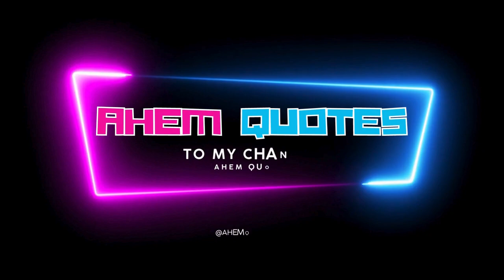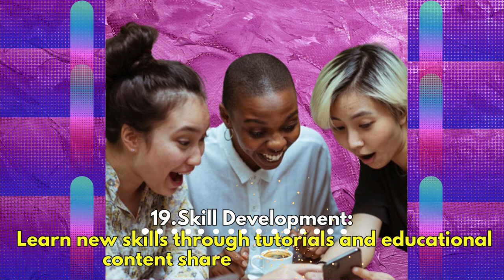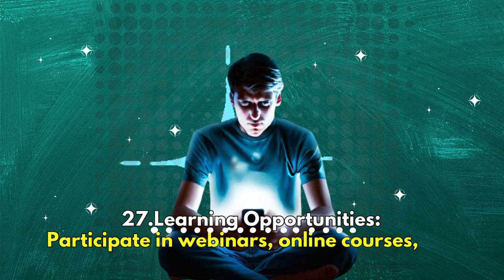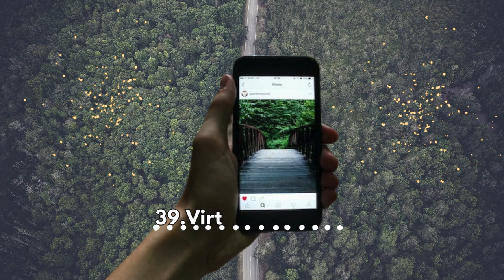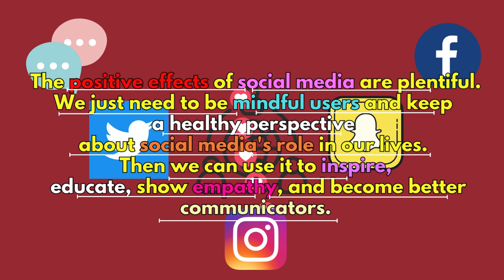Social Media's Positive Power || motivational || inspirational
this video is on trending topic. social media's positive power on society.students.youth. i,e on the whole generation.although i have tried my level best ,to touch every point.
if there are lot of benefits coveyed, but according to some extent,
there are also some og nrggetive influences.
bit one should go for the POSIVITIVESSS.
AHEM QUOTES CHANNELdepicts inspiration and encouragement to help you achieve your goals and overcome obstacles .
The channel may also offer advice and guidance for dealing with difficult situations and developing positive habits and mindset.
Overall, a motivational YouTube channel aims to empower and inspire viewers to reach their full potential.
Join me on my daily vlog journey as I explore life's ups and downs, sharing moments of inspiration and motivation along the way.
 From showcasing my passions spreading positivity through powerful quotes,
images.videos from pixabay, pexels etc
content is creative commomns free
with regards .